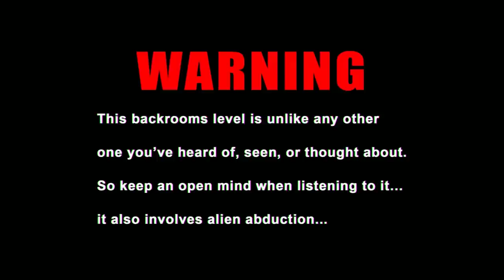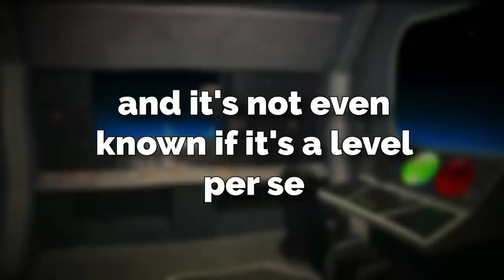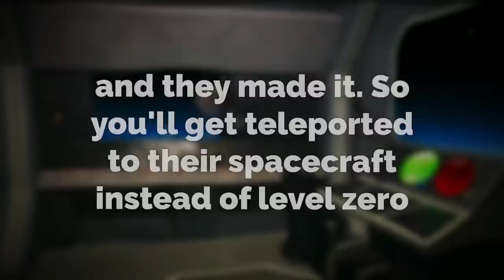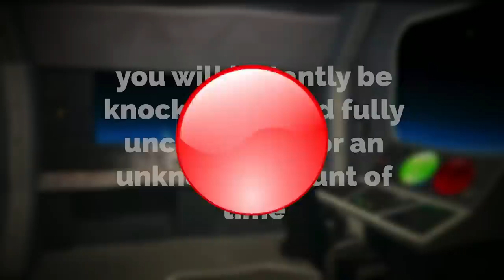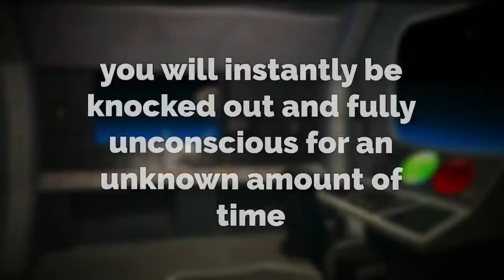Aliens Just BROKE The Backrooms…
Hey all! In this video I talk about a CUSTOM  backrooms level I wrote called Level ASCII Code, or level 100010! This one is a pretty unique and out-there concept, but I thought it was neat, so I hope you enjoyed it :)

➧Level
custom

Intro 0:00
Explanation 0:47
Outro 6:13